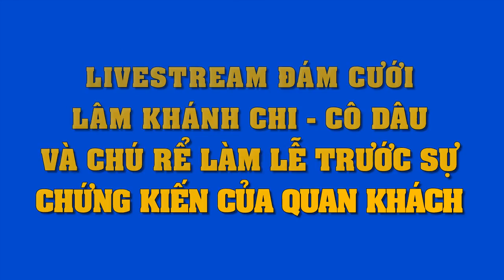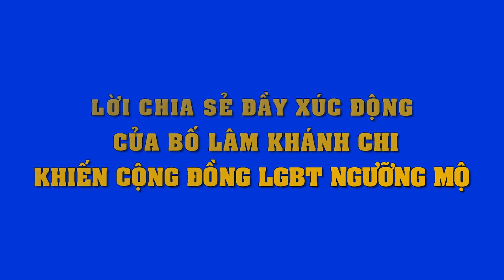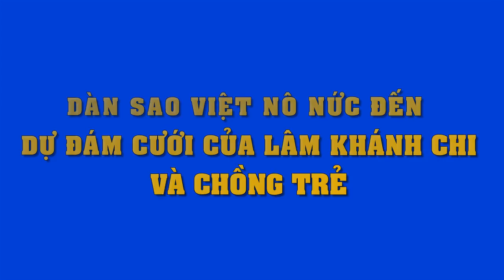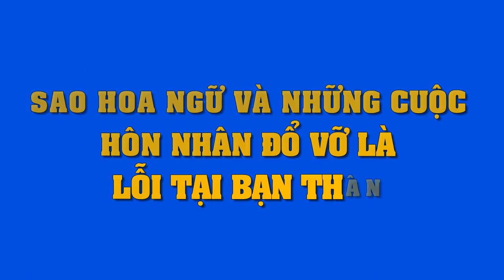Trực tiếp: Ca sĩ chuyển giới Lâm Khánh Chi như công chúa trong ngày cưới